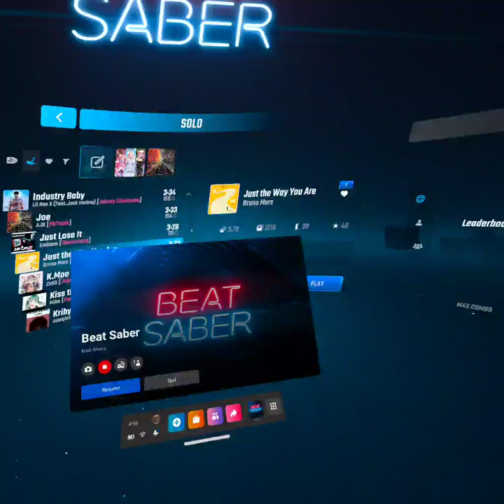Beat Saber - Just The Way You Are - Bruno Mars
Comment What You Want Me To Play On Beat Saber!